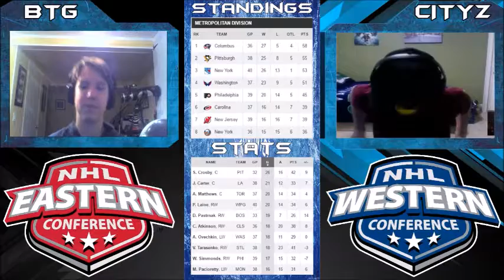Hockey Podcast #1 | WJHC and ASG Captains!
Hey guys! Hope you enjoy the first ever YTHN podcast!